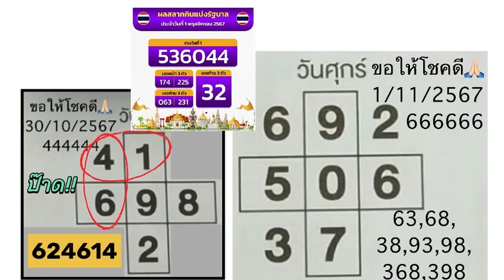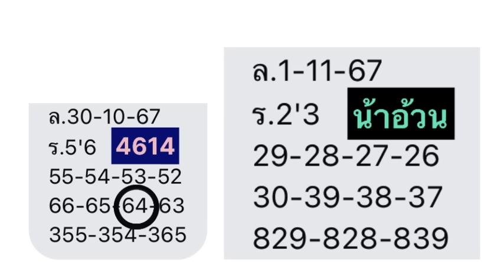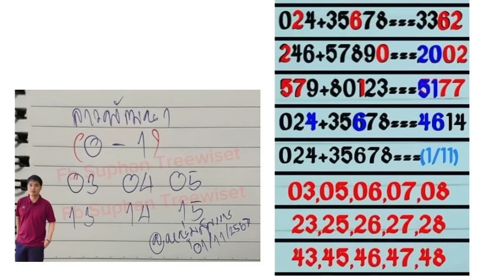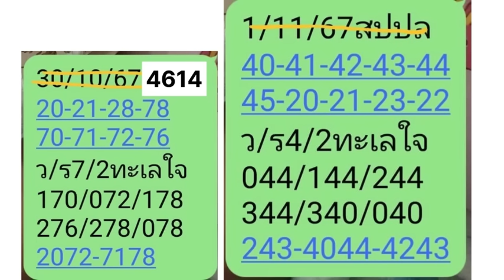ลาวพัฒนา 1/11/67 อ.ธนา ฅ.คน ใบครีม ถ้วยฟู น้าอ้วน @Chalada ทะเลใจ @ไต้ฟ้า